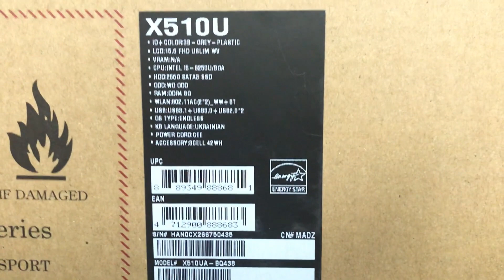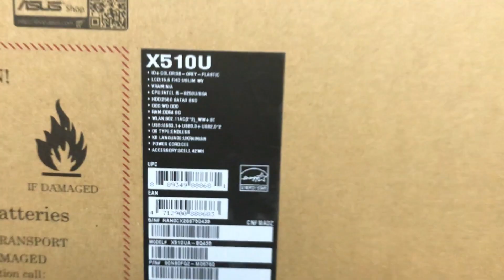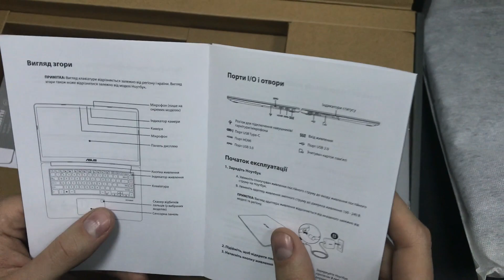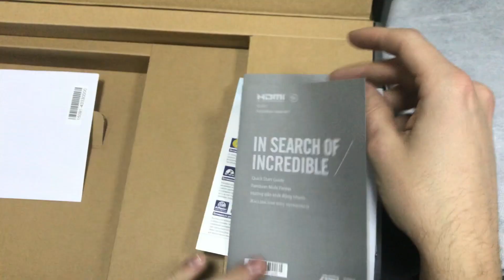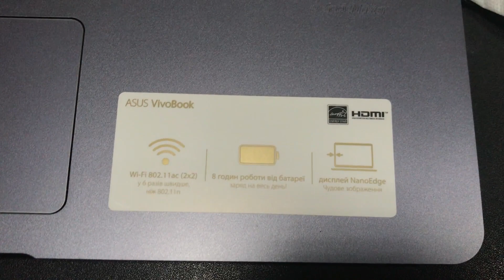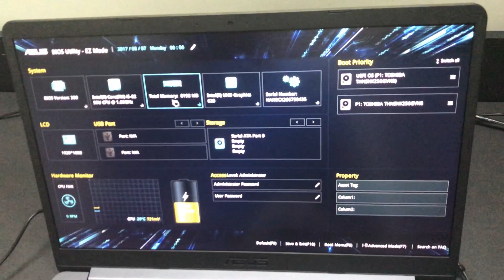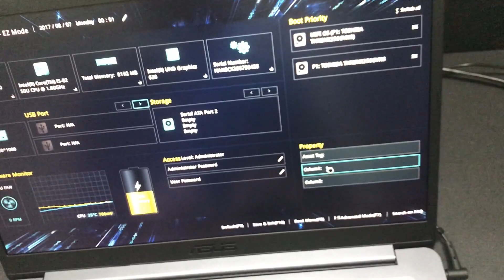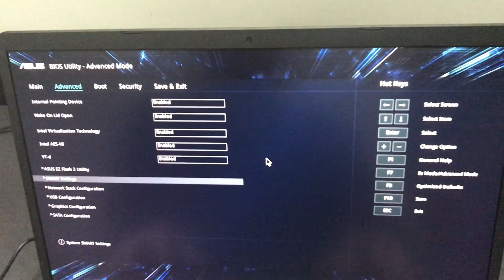Обзор / Review ASUS VivoBook 15 X510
00:57 Открытия коробки
02:30 Внешний обзор
04:47 Включение
04:55 Биос
07:18 Личное мнение о ноутбуке

Ноутбук среднего класса с качественным 15-и дюймовым FullHD экраном и
высокоскоростным сетевым интерфейсом. Эта модель одинаково хорошо может подойти
как для работы, так и для мультимедийных развлечений. Она основана на современной
интеловской мобильной платформе седьмого поколения Kaby Lake. В качестве основного
компонента системы Asus VivoBook S15 X510UQ использован производительный и
энергоэффективный процессор Core i5-7200U или Core i7 7500U . Это двухъядерный
процессор, способный одновременного обрабатывать 4-е потока программного кода.
Вместе с 8 или 16 Гб оперативной памяти, твердотельным SSD-накопителем емкостью до 256
Гб и дискретной видеокартой nVidia GeForce 940MX, оснащенной 2 Гб собственной памяти,
все это обеспечивает быструю работу операционной системы и приложений, а также
высокую общую отзывчивость. Экран с 15,6-дюймовой диагональю и разрешением
1920х1080 сделан на основе IPS-матрицы, которая имеет хорошую цветопередачу и
отличные углы обзора в 178 градусов. Матовое антибликовое покрытие позволяет работать
при любом, даже достаточно ярком внешнем освещении. Ноутбук оснащен
высокоскоростным беспроводным сетевым интерфейсом Wi-Fi стандарта 802.11ac и
актуальным ассортиментом USB-портов (USB 3.1 Type C - 1 шт., USB 3.0 - 2 шт., USB 2.0 - 1 шт.).
Емкая литий-ионная батарея обеспечивает от 2,5 до 6 часов автономности.